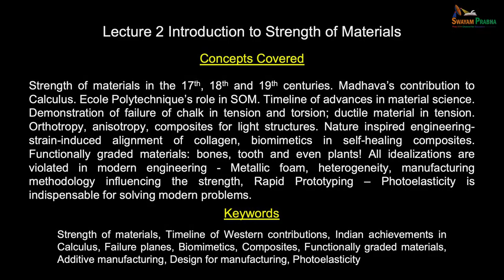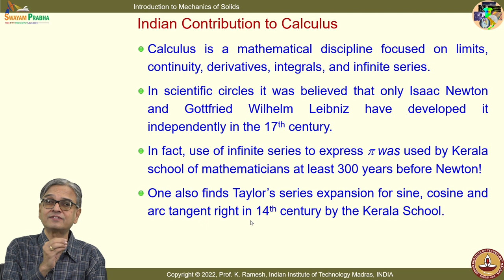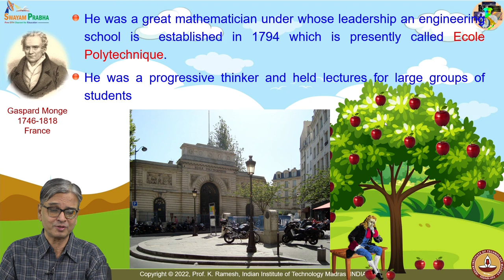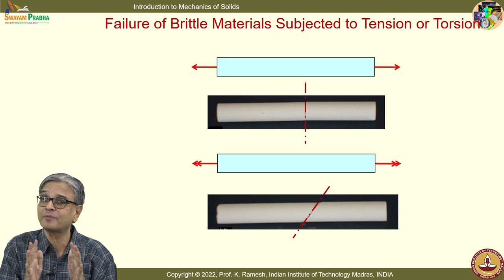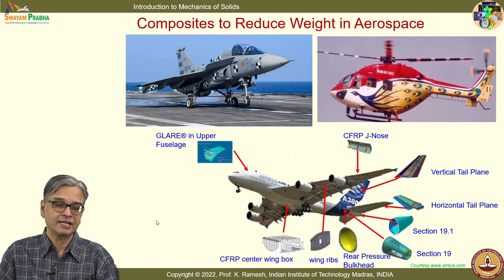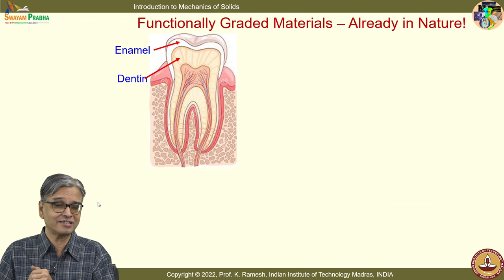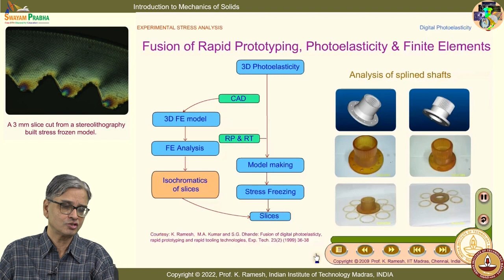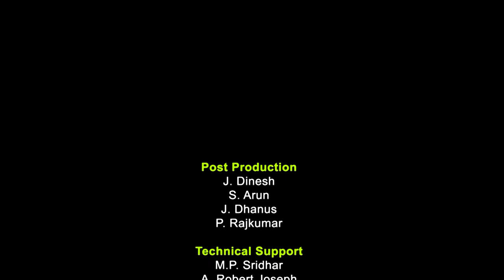LEC 02 Introduction to Strength of Materials- 2